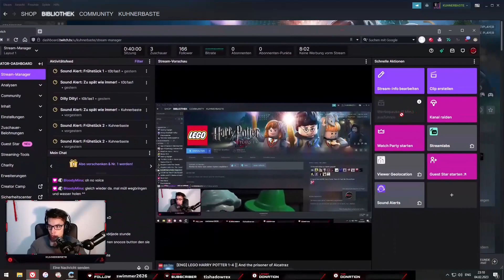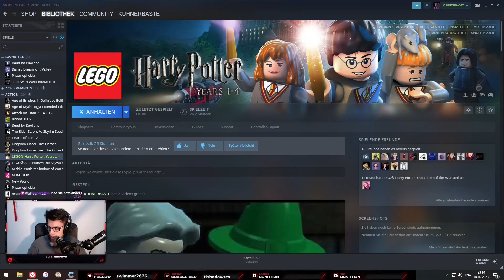[ENG] LEGO HARRY POTTER YEARS 1-4 || Episode #22